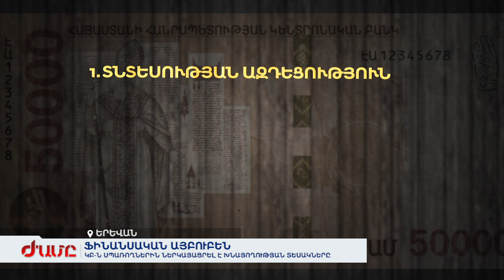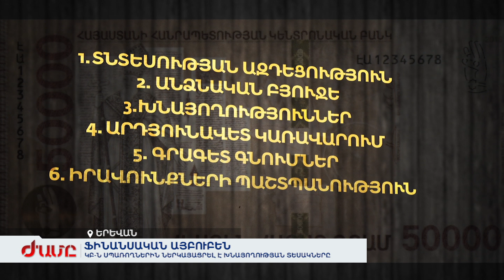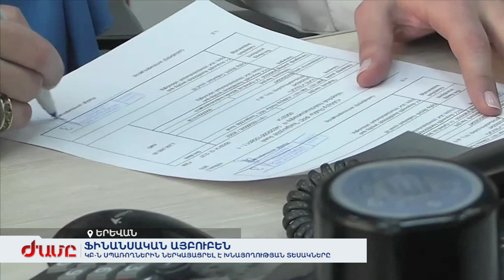Ֆինանսական այբուբեն. ԿԲ-ն սպառողներին ներկայացրել է խնայողության տեսակները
Ինչպե՞ս հարստանալ և ինչպե՞ս գրագետ խնայել: Կենտրոնական բանկը սովորեցնում է խելամիտ կառավարել գումարները: